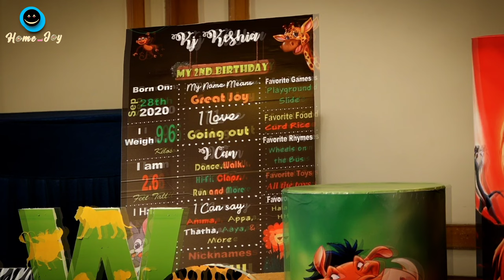KJ Keshia's 2nd Birthday Traditional Video (4k) - Claresta Hotels, Hosur